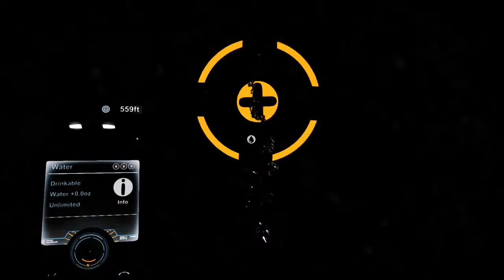The Solus Project - Gameplay part 3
The Solus Project is a game in the Xbox One game preview program.
This part shows more of the lore in the game.